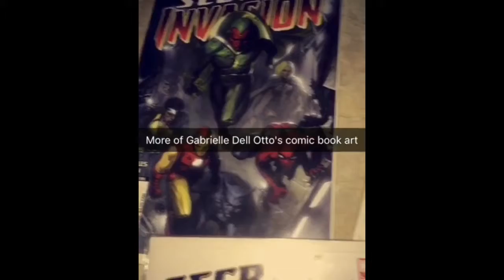Classic Marvel Artist: Gabriele Dell'Otto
Incredible art of Gabrielle Dell'Otto from Marvel's secretwar secretinvasion siege & more

Like Alex Ross & Alex Meleev, Gabrielle brought a new approach to comicbookart in early 2000s